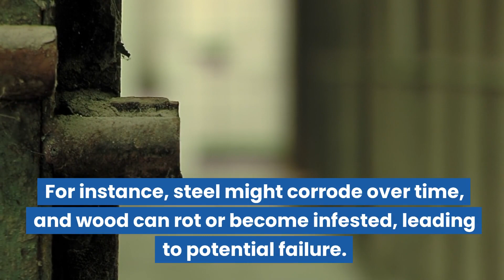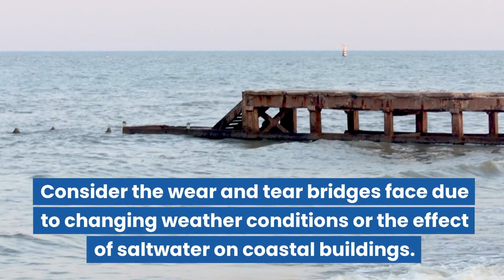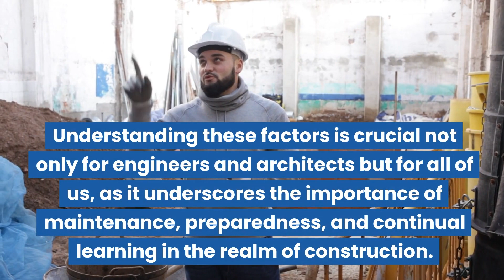Why Structures Fail? | Science Lesson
Throughout human history, we have constructed remarkable structures, from the pyramids of Egypt to the skyscrapers of modern cities. However, not all structures stand the test of time. When a structure fails, it's often due to a combination of factors. Let's delve into some of these contributing elements.

This "Minds On" lesson aligns with the Ontario Grade 7 Science Curriculum expectation: D2.5 describe factors that can cause a structure to fail